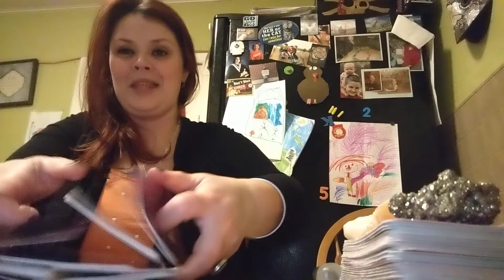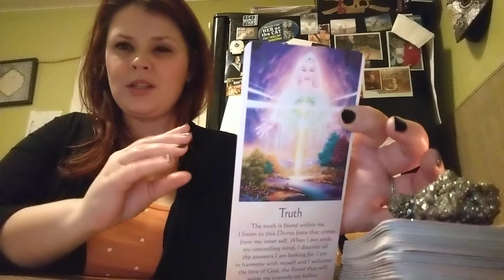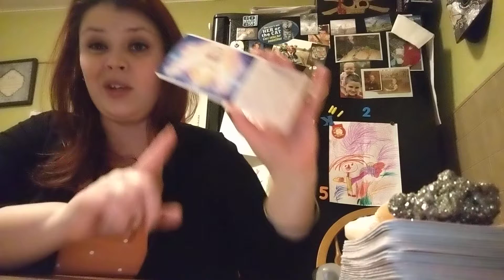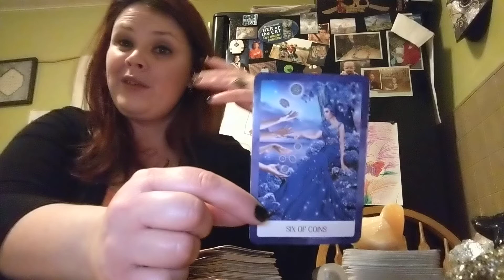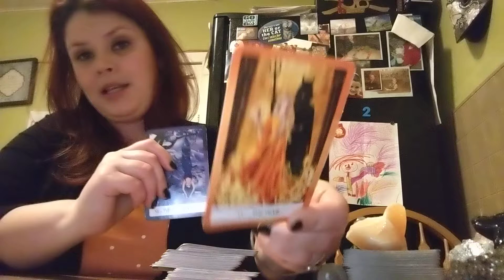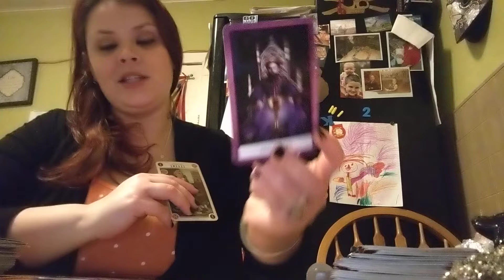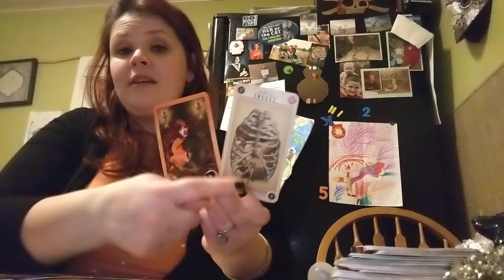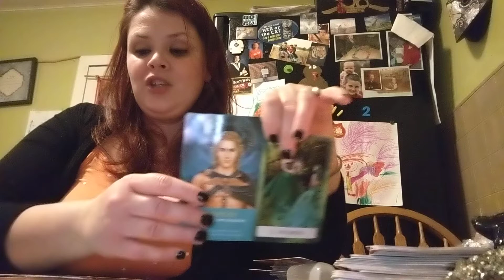Aries January 2021 ♥️ Get a weight off your chest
Intuitive tarot and oracle reading as well as spiritual advice for the sign of Aries or anyone who felt drawn to this message. Love and light beautiful souls ♥️